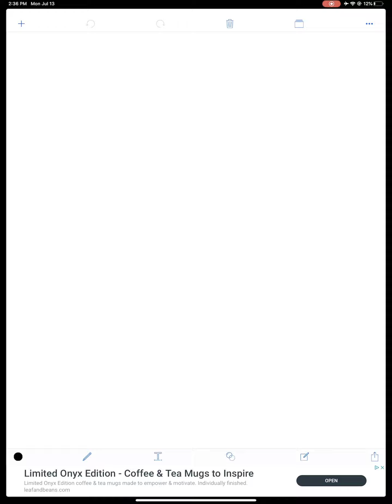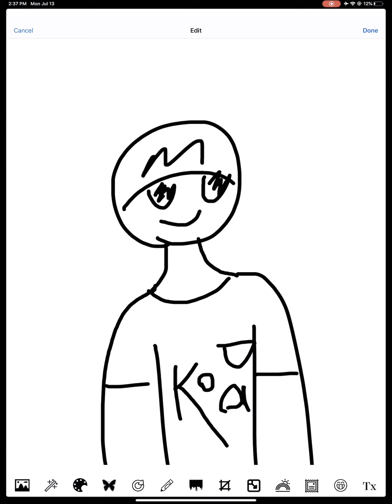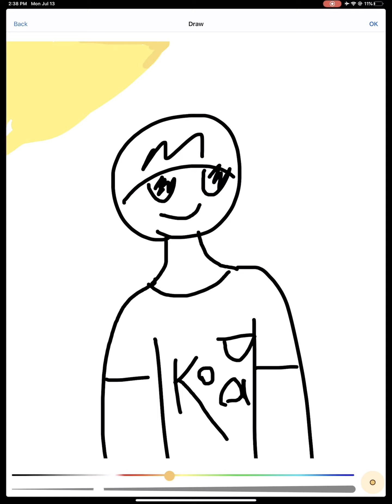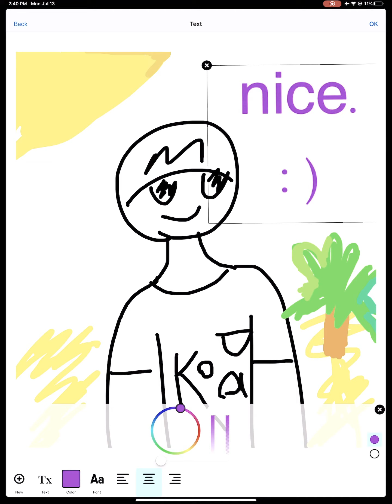is this cool???????